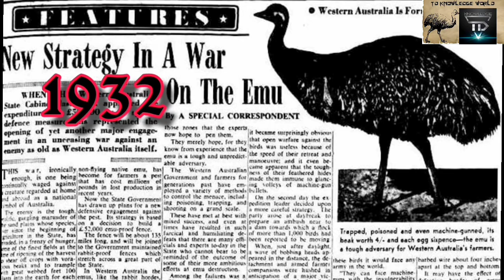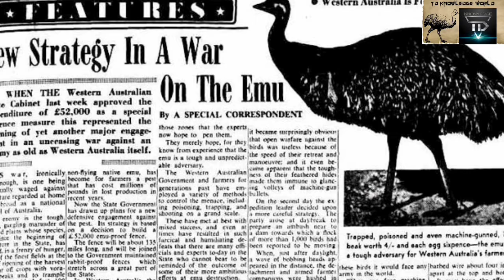एक सच्ची घटना पर आधारित-THE BIRD WAR/EMU WAR | TDKW Presents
एक सच्ची घटना पर आधारित-The Bird War
The EMU War or EMU War

In this video, you will know about the fight between humans and birds, which you hardly believe about knowing about it.

In this video, you will know how birds were deafeated by humans?

In this video you will learn about the intelligence of emu bird and how dangerous they are?

TDKW PRESENTS
THE BIRD WAR